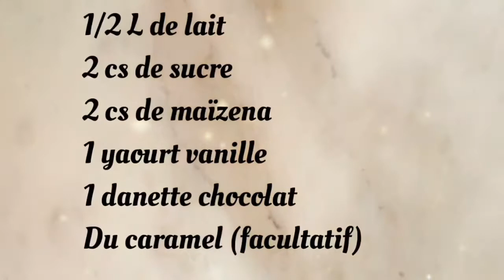1 dessert = 2 goûts .. délicieux, facile et rapide